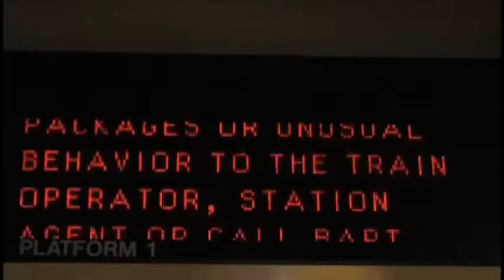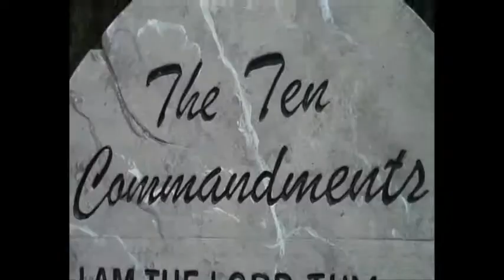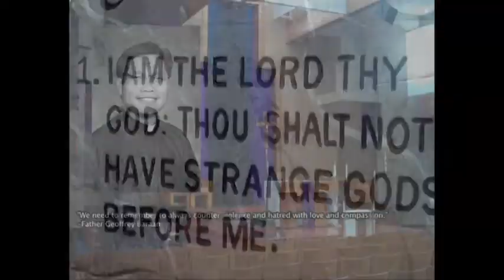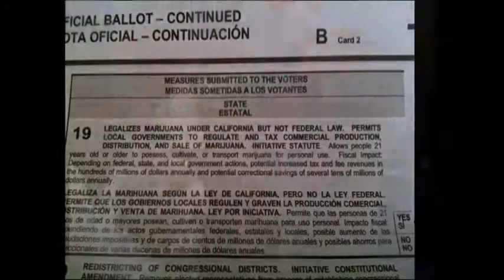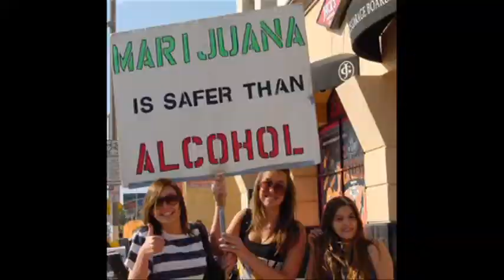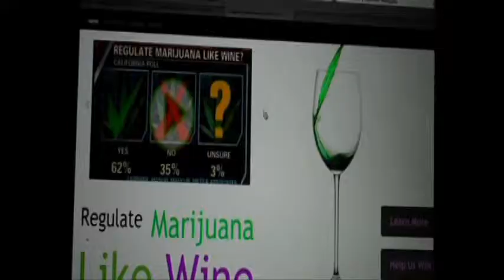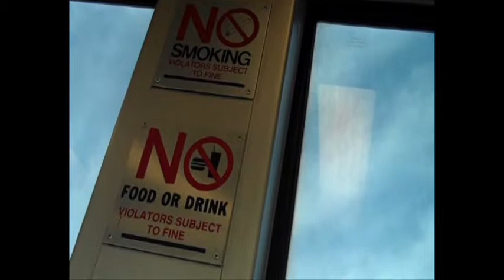Neil Liwanag Reporter Reel 2014